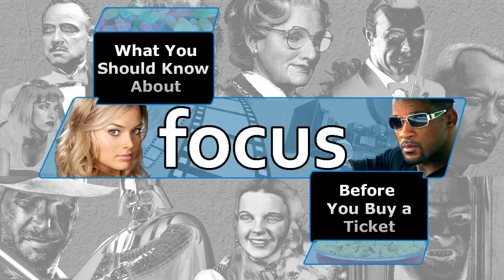What You Should Know About " Focus " Before You Buy A Ticket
Today, we're talking about Focus.